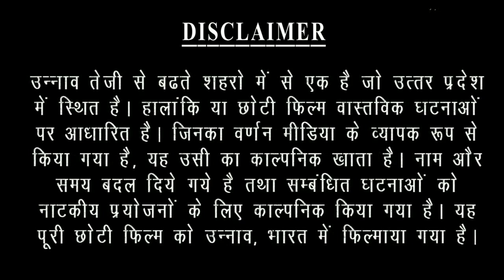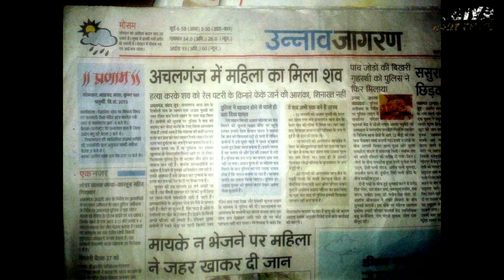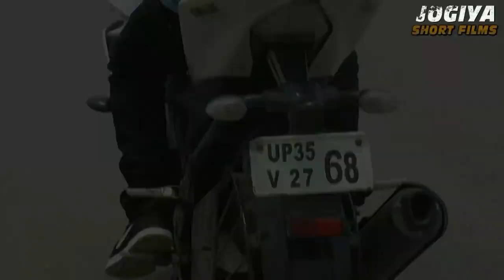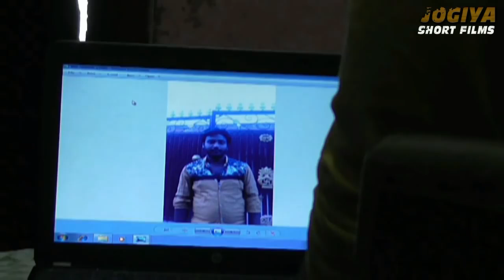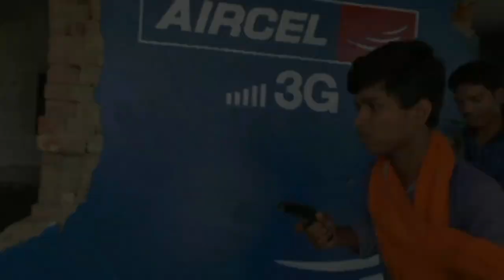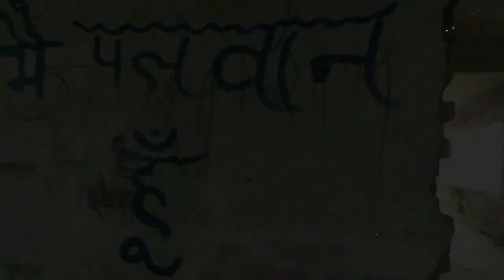ZILA UNNAO the story of a rising gangster full action short film by RAHUL JOGI 720p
ZILA UNNAO  the story of a rising gangster  full action short film

directed by RAHUL 'JOGI'